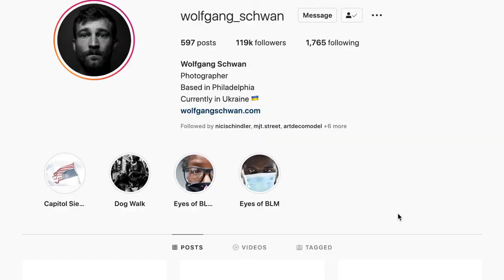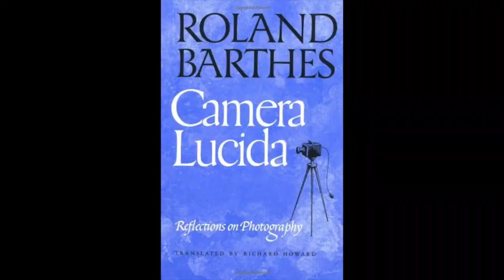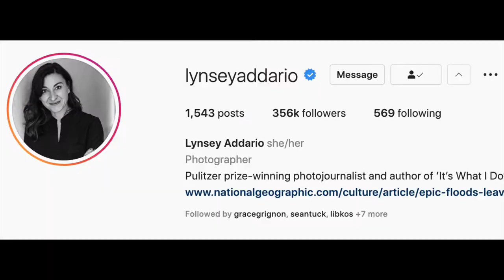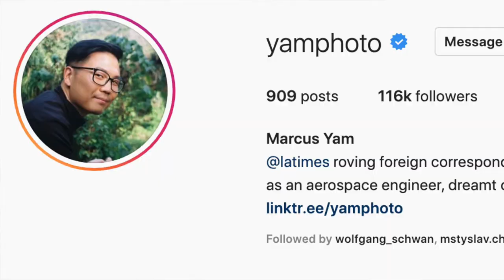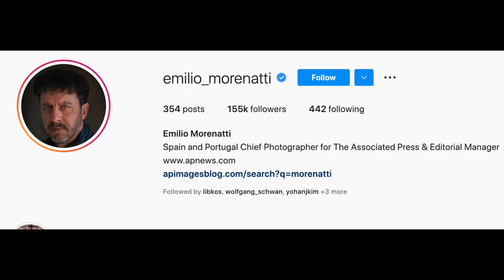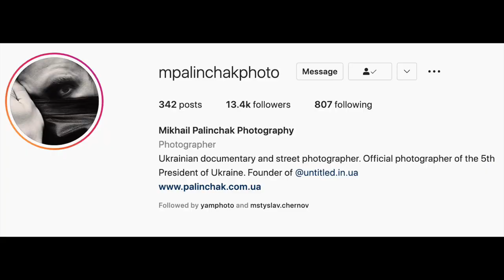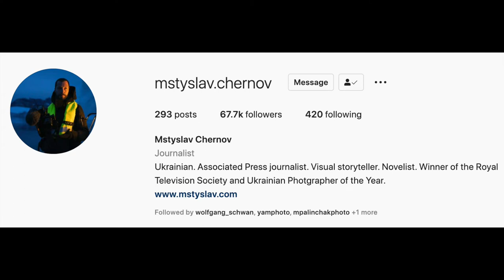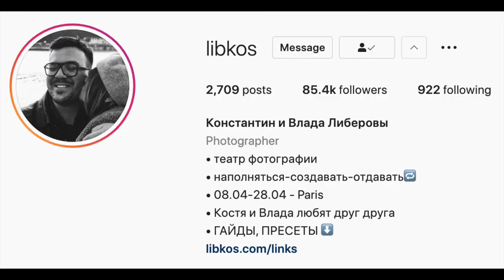War in Ukraine: Impactful Photographs and the Role of Photojournalism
In this video I talk about the role of photojournalism in the ongoing war between Russia and the Ukraine.  I examine some specific works by photojournalists and photographers in Ukraine, and analyze each photograph through both a humanitarian and photographic lens. I talk a bit about the philosophy of photography, and share some insights on what makes photography so important when documenting war.

(Photojournalist speaks about covering Russia’s invasion of Ukraine)

(Breaking down the Kremlin’s propaganda machine)